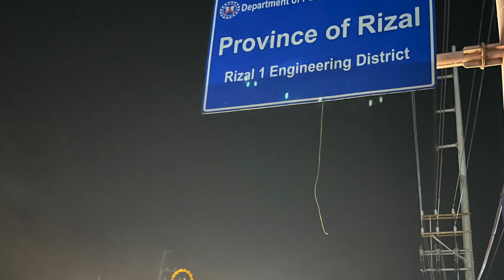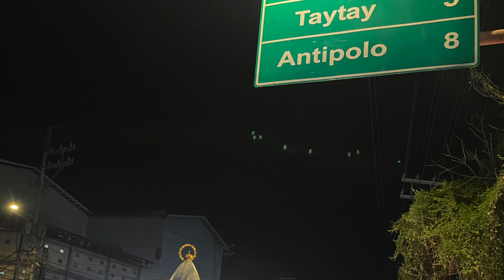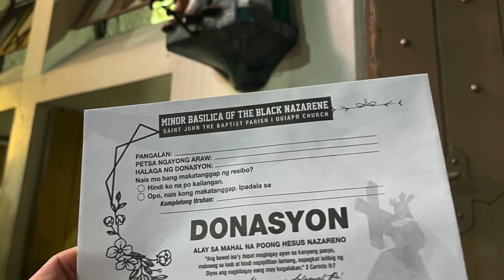Alay Lakad para sa Kapayapaan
Quiapo to Antipolo
Nazareno to
Our Lady of Good Voyage